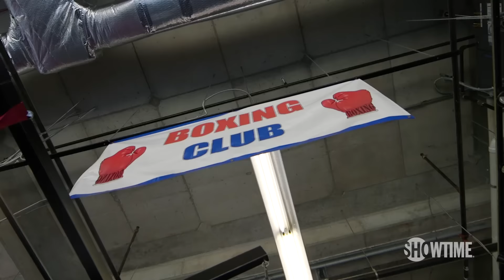Julian Williams: Philadelphia's Rising Star | SHOWTIME CHAMPIONSHIP BOXING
“I take pride in the history of Philadelphia boxing and building my own legacy.” – Julian Williams

Undefeated top contender Julian Williams discusses his West Philadelphia roots to climbing up the 154-pound division. The 26-year-old will face undefeated IBF Junior Middleweight titlist Jermall Charlo in a long-awaited world championship showdown on Dec. 10 at 10PM ET/7PM PT on SHOWTIME.